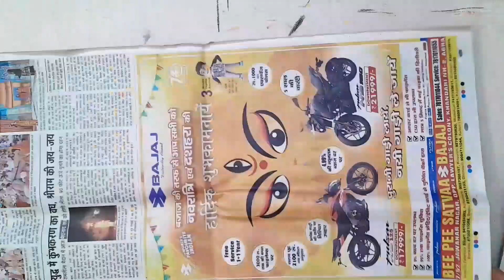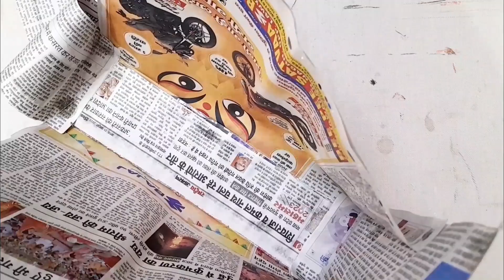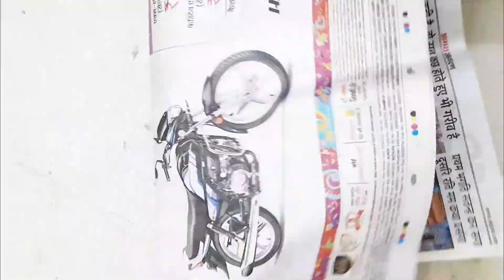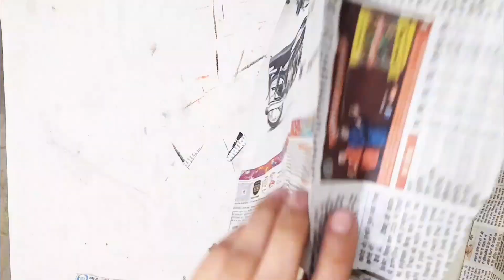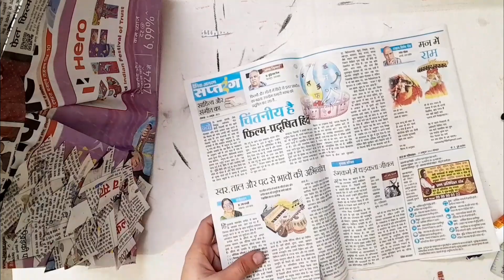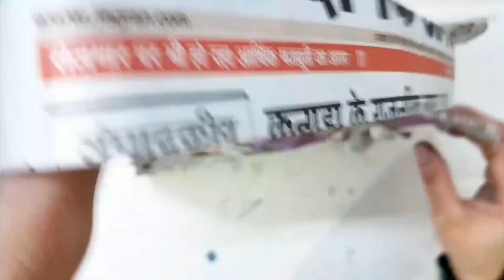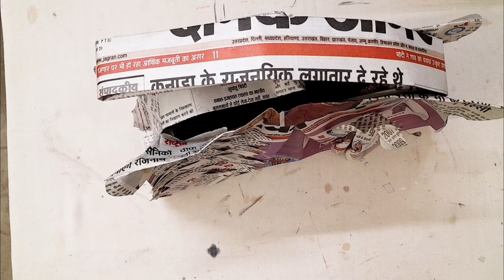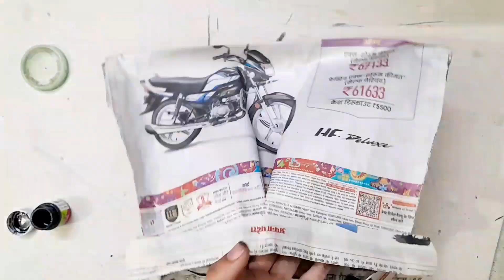New Paper Shoulder Persh